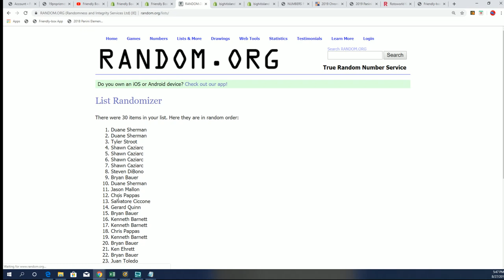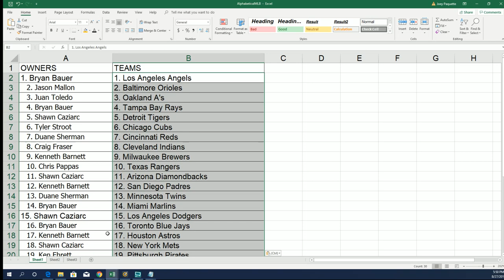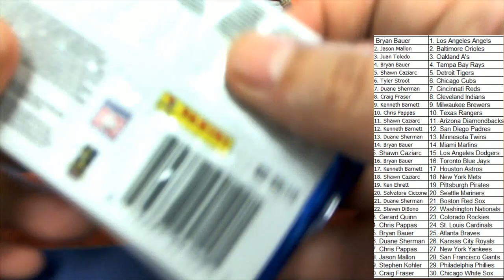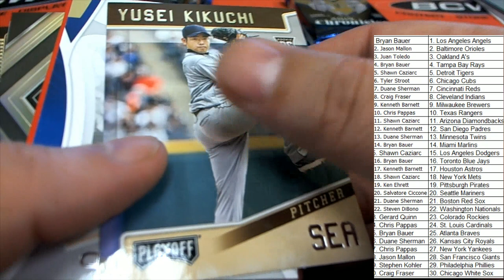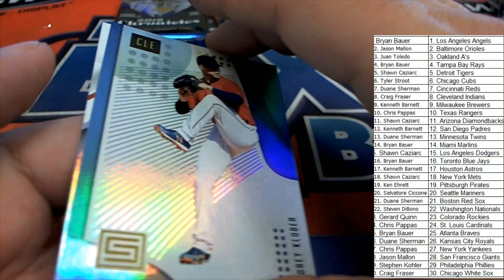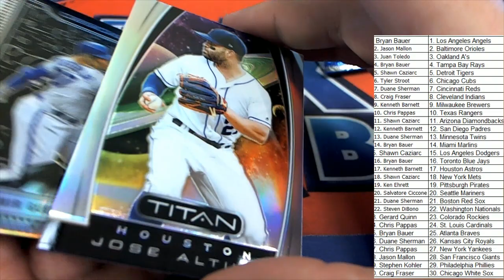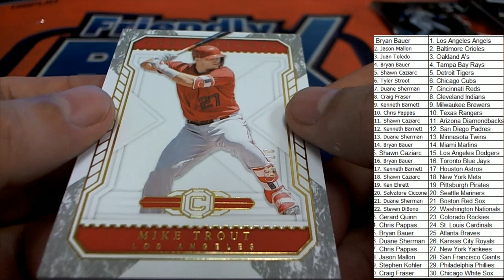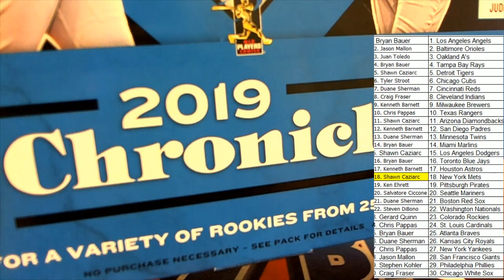2019 Panini Chronicles Baseball Hobby Box ID 19CHRONBB114